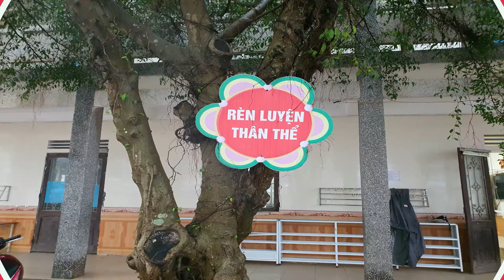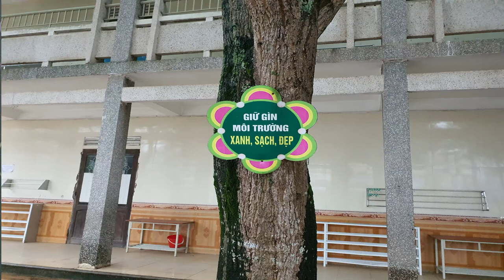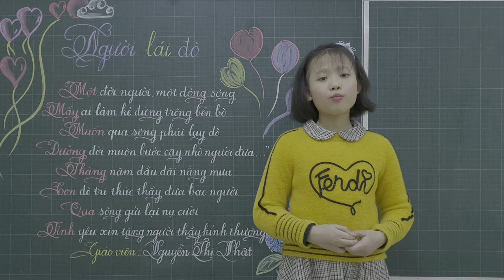Lop 5D Truong tieu hoc le loi TP Vinh